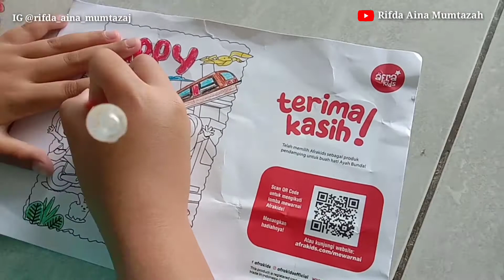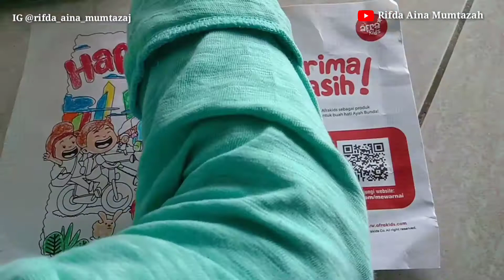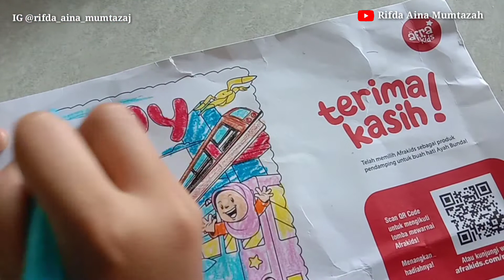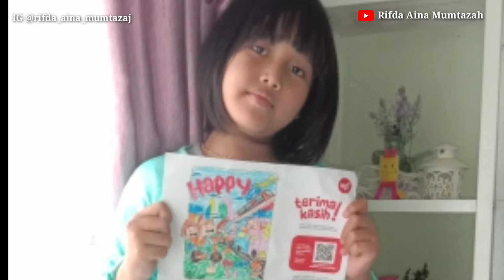RIFDA IKUT LOMBA MEWARNAI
Hai teman-teman @RifdaAinaMumtazah  ikutan lomba mewarnai nih ...yang diadakan oleh @AfrakidsOfficial .

Bagi temen-temen yang mau ikutan bisa beli produk afrakids nanti akan mendapatkan gambar untuk diwarnai kemudian upload di Instagram dan kirim ke

Semangat temen-temen 🤩